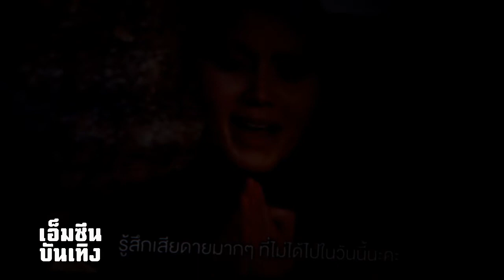ซีรีย์ : My Amblulance [GDH x NADAO Party]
[โปรเจ็กต์ GDH 2019] ซีรีย์ : My Amblulance
นำแสดงโดย: ซันนี่ สุวรรณเมธานนท์ (ซันนี่), ดาริกา โฮร์เน่ (ใหม่), วงศ์รวี นทีธร (สกาย), กัญญาวีร์ สองเมือง (ต้าเหนิง), ธิติ มหาโยธารักษ์(แบงค์), ณภัทร โชคจินดาชัย (ท็อป), พุฒิพงศ์ อัสสรัตนกุล (บิวกิ้น), กฤษฎ์ อำนวยเดชกร (พีพี), พลวิชญ์ เกตุประกอบ (ปอนด์)

ผู้กำกับ: นฤเบศ กูโน (บอส)
โปรดิวเซอร์: ทรงยศ สขมากอนันต์ (ย้ง), เกรียงไกร วชิรธรรมพร (ปิง)